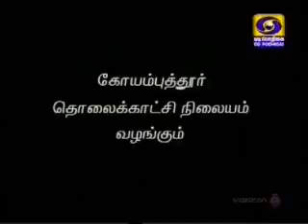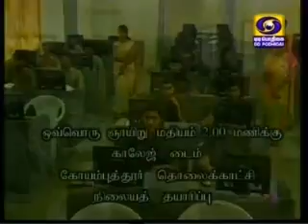DDK CBE kongu vasam